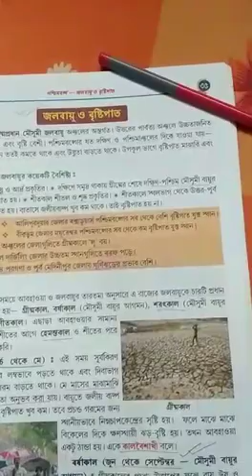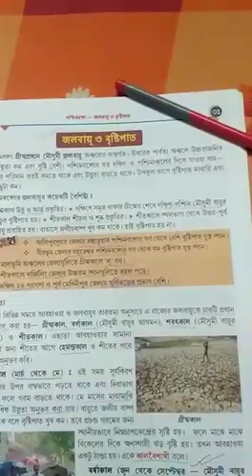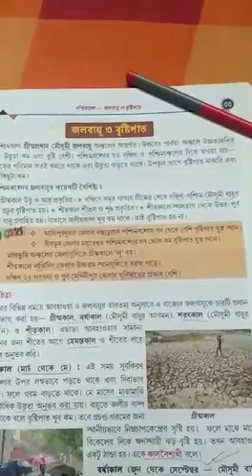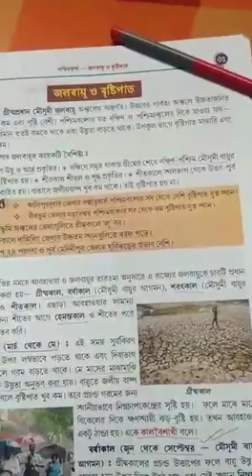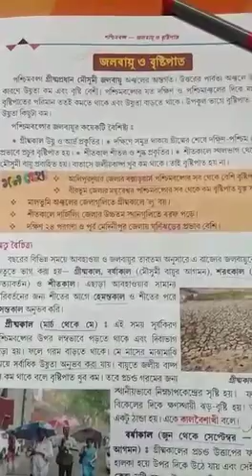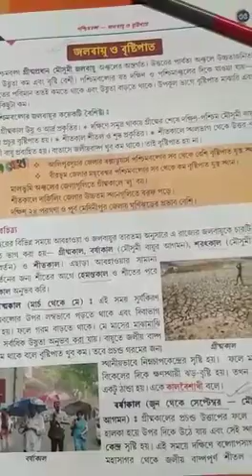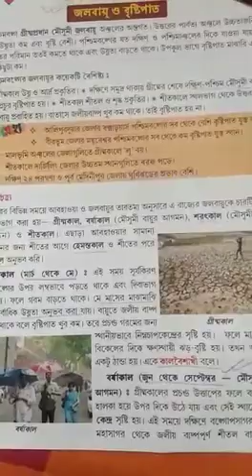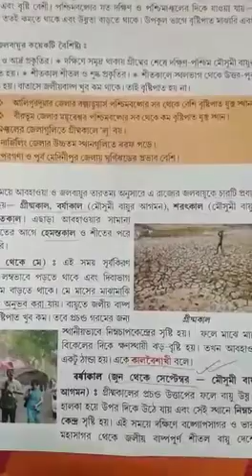Class III Geography Class 2020 (p-35)